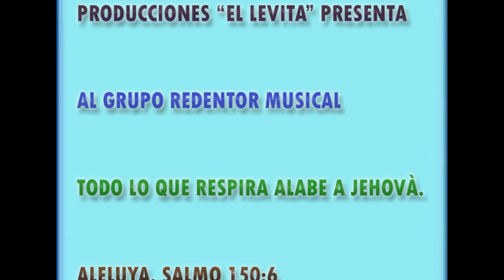REDENTOR MUSICAL VOL.1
DOS TEMAS DE ESTE VOL.-01- CORRIDO DEL 85--02-EL LIBRO DE ISAIAS